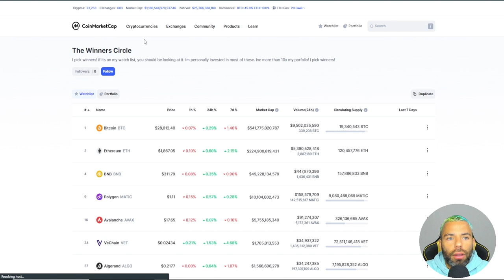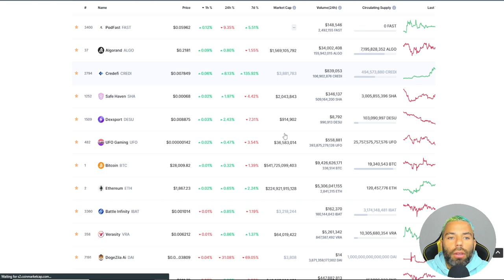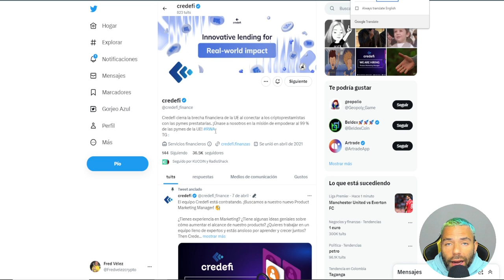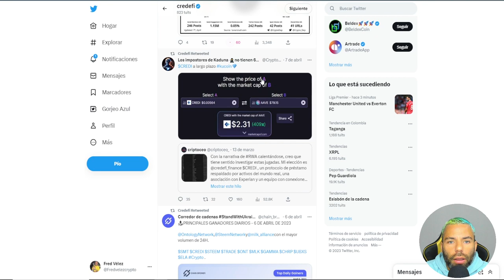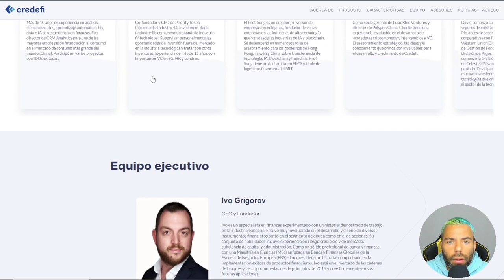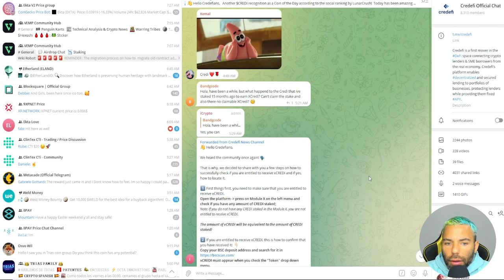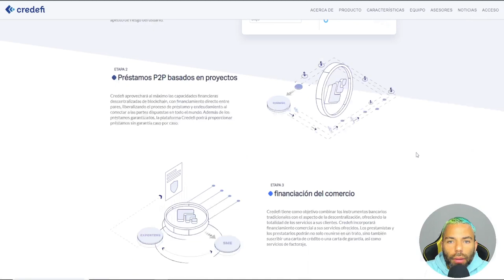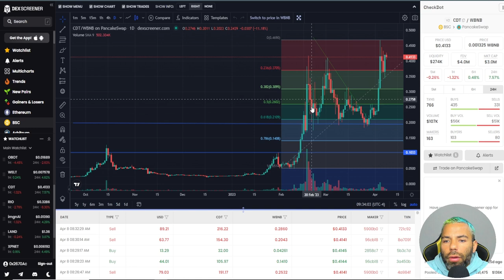¿CRYPTO PRESTAMOS? CREDIFI (CREDI) | CRYPTO EN TU RADAR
FHR PRODUCTIONS
La mejor empresa para editar tus videos

*VIDEOS RECOMENDADOS*